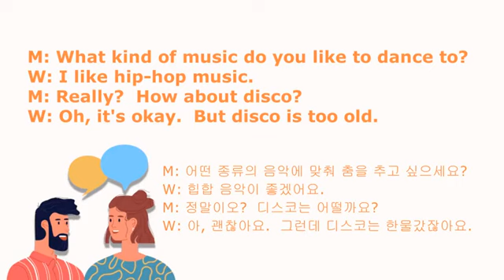SOS 생활영어 12000 285회 "What kind of music do you like to dance to?"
M: What kind of music do you like to dance to?
W: I like hip-hop music.
M: Really? How about disco?
W: Oh, it's okay. But disco is too old.

M: 어떤 종류의 음악에 맞춰 춤을 추고 싶으세요?
W: 힙합 음악이 좋겠어요.
M: 정말이오? 디스코는 어떨까요?
W: 아, 괜찮아요. 그런데 디스코는 한물갔잖아요.

[Useful Expressions]
Oh, god, Mr. Oh. I went dancing last night. Oh, with my friends. To be honest, did you go there to meet a girl or did you go there just for fun or…All right…I’ll tell you the truth. I got a call from one of our listeners. I’m just kidding, just kidding. I wish, I wish…농담이지… I went dancing. You know had a couple of drinks with some of my friends. Right. And you know I started to loosen up. Usually, when I get to like to a dance club, I’m pretty stiff. A little bit stiff until I drink a little bit. Just little bit. Right…I started to loosen up. I really get into the music. Right. I started dancing. I was dancing around and stuff. The next one I knew, I was dancing like an octopus. He is an old friend. I don’t know what that thinking. I got yeah… I got long arms but like, but whatever…I still like…I’d like to dance and I like to dance. So I had to say, I had to go back to my step dancing style. But…I danced…Yeah, I’m sure it was funny for them. Oh, I don’t know. I think Koreans dance pretty well. American women, American women can really dance but American men, they can kind of be quite stiff. Yeah, they have problems with rhythm. Yeah, we look like octopuses. Right, right. 노래방…We can sing very well in the shower. In all alone…all alone…Right, right…but in front of people…we don’t…